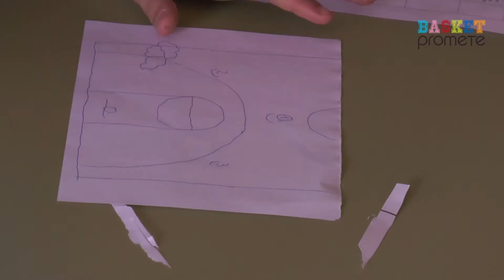BASKET PROMETE - ÁREA DE ENTRENAMIENTO Y TÁCTICA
Área de Entrenamiento y Táctica de la Basketeca de Basket Promete.

El lugar en el que trazar la estrategia del éxito. Donde analizar al rival y tomar decisiones para alzarnos con la victoria.